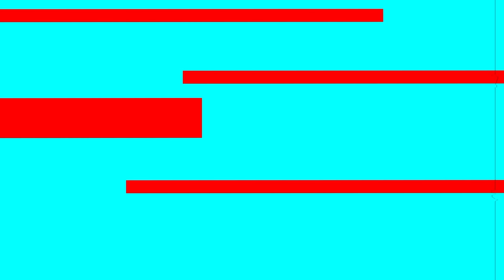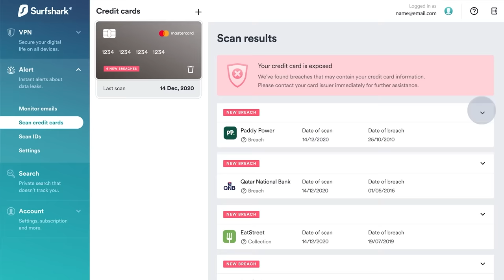Nos ECHAN del APARTAMENTO en PORTUGAL | NOS TENEMOS QUE IR, ESTA ES LA RAZÓN - Gabriel Herrera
AL FIN PODEMOS CONTARLES TODO CON LO QUE VENIMOS LIDIANDO DESDE EL AÑO PASADO, después de vivir 6 años en el mismo apartamento que alquilamos cuando llegamos a Portugal ¡NOS ECHAN! aquí te lo contamos todo, eso y más en el siguiente video…

Amigos ya pueden ver aquí; NUESTRO NUEVO HOGAR en EUROPA | PRIMER HOUSE TOUR, ASÍ NOS LO ENTREGAN